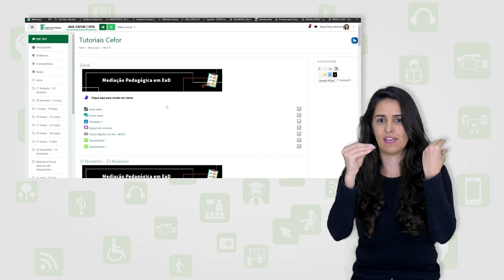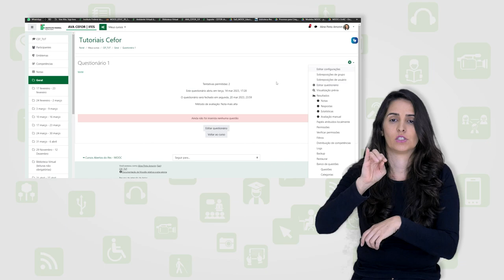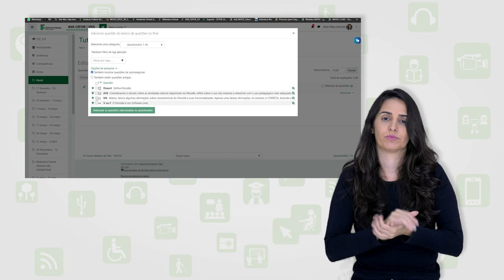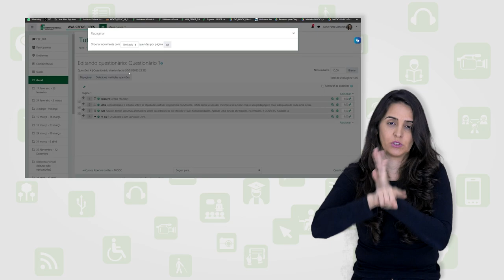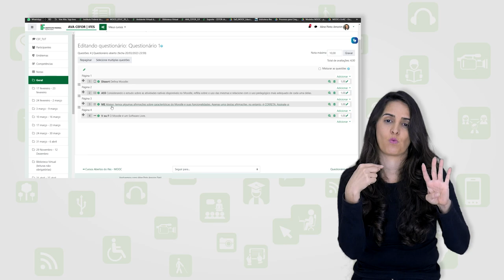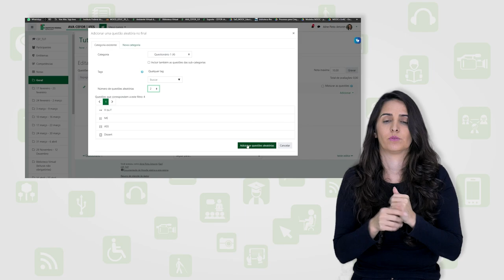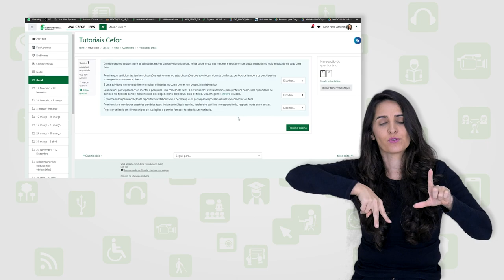Inserindo e configurando as questões na atividade de questionário